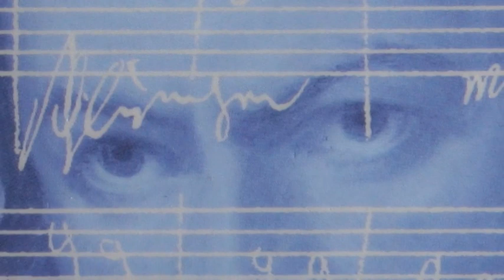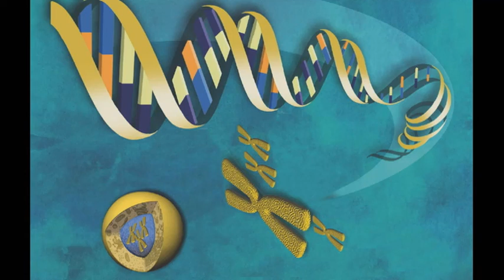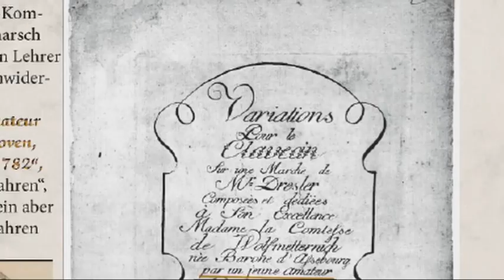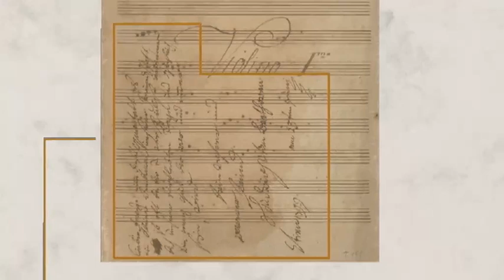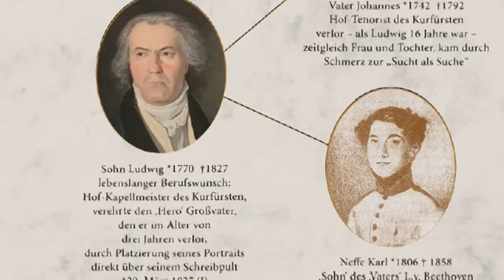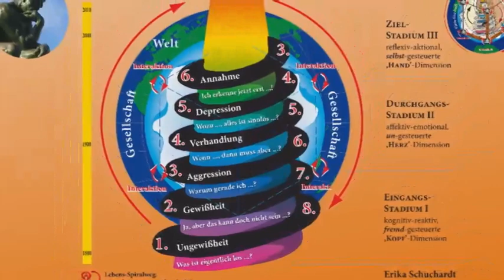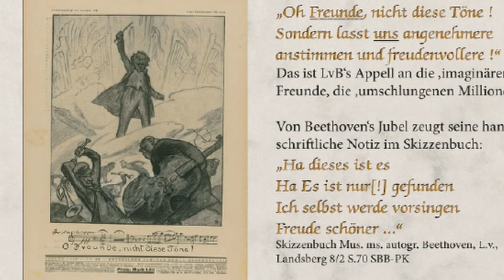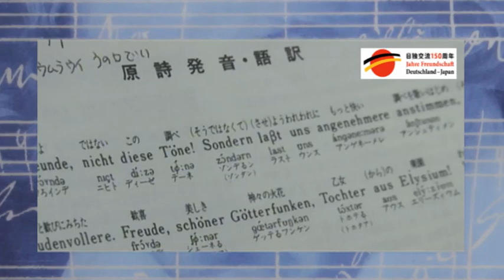Beethoven Soirée+Eng+04 Vortrag+Prof Dr E Schuchardt